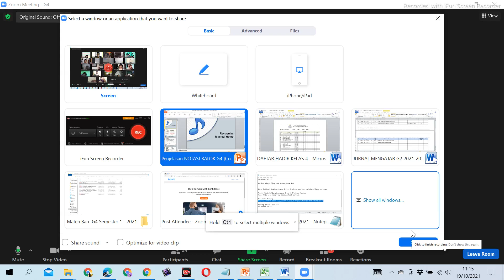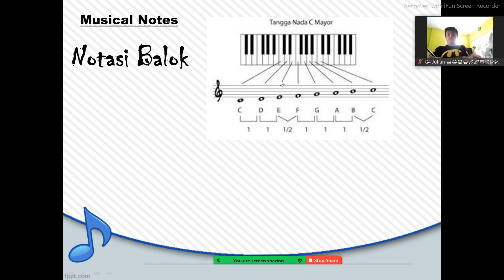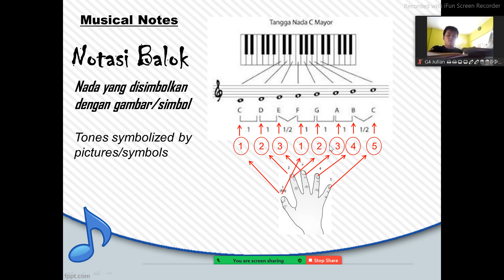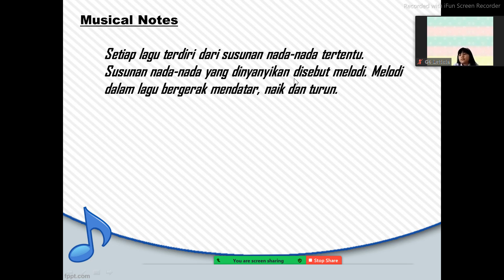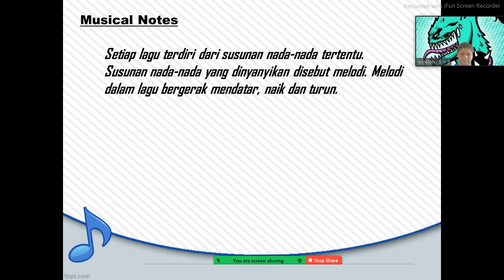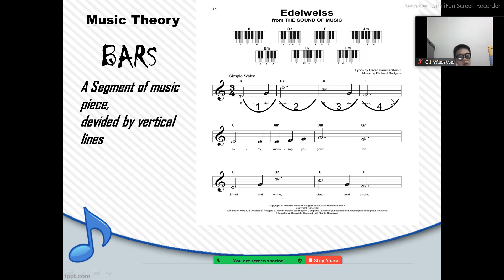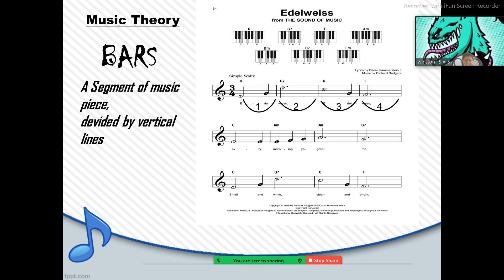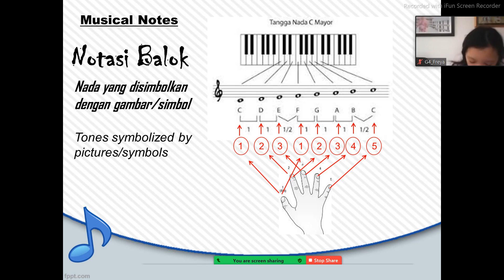Grade 4 Music S1/2021 - Notasi Balok